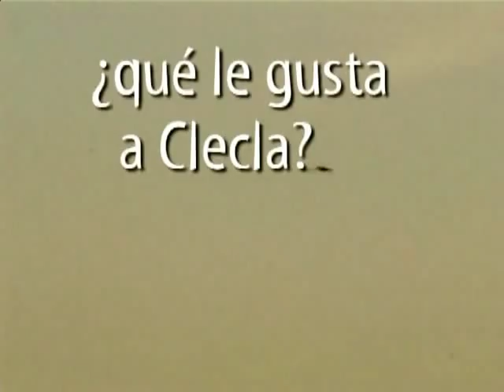"Clecla", un cortometraje de Julio Medem - 2001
Clecla es un cortometraje dirigido por Julio Medem y protagonizado por su hija Alicia para el festival Notodofilm Festival.